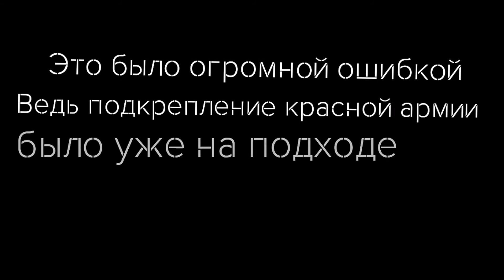Russian civil war Invasion of Tsaritsyn countryballs Революция в России битва за Царицын Part 1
третья оборона Царицына